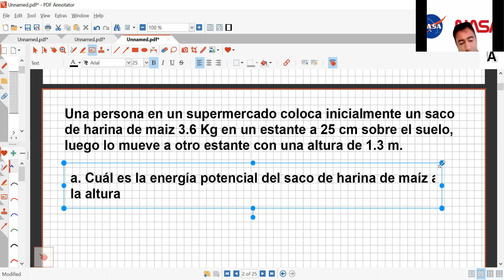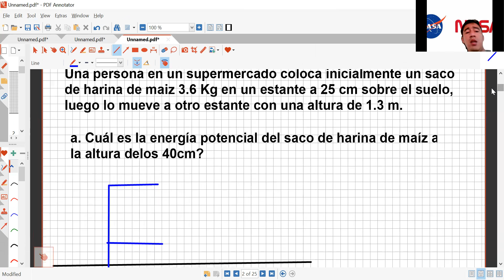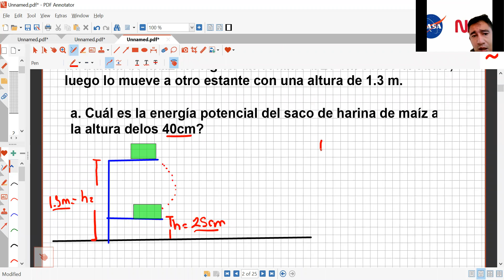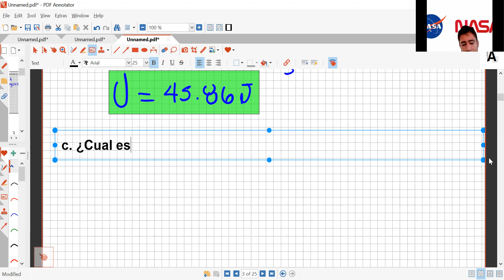ENERGIA EJERCICIO 3